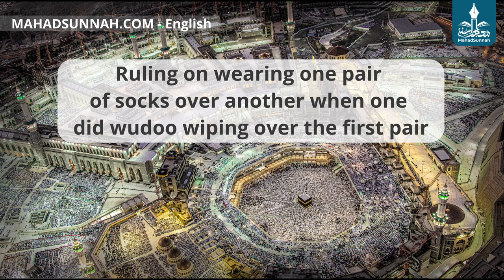Ruling on wearing one pair of socks over another when one did wudoo’ wiping over the first pair